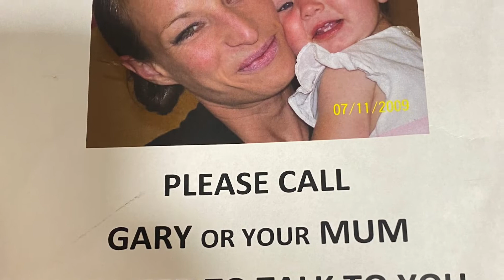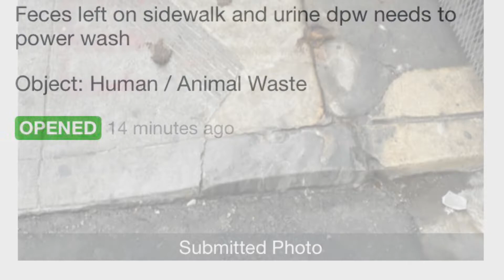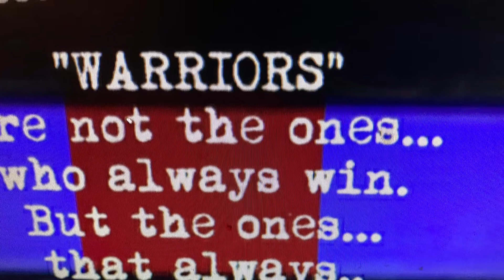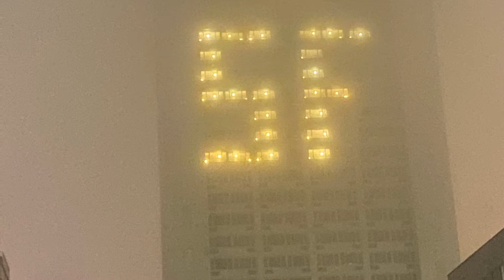My Movie 2